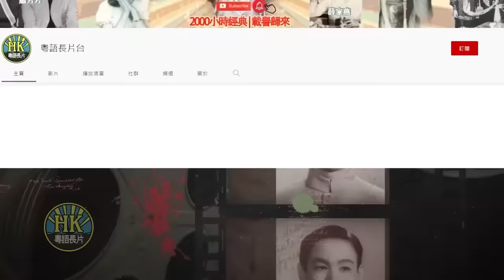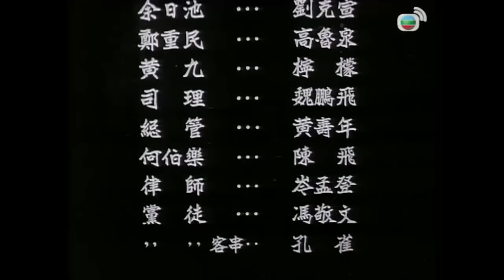《粵語長片》 新白金龍 (1947)｜薛覺先｜鄭孟霞｜林坤山｜劉克宣｜伊秋水｜林妹妹｜導演：楊工良 | 香港電影 | 香港粵語電影 | 粵語中字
酒店少東白金龍對張玉娘一見鍾情。騙徒余日池以玉娘父親張晉華意外受傷為由，意圖騙取玉娘的鑽石胸針，玉娘中計被綁。龍得知後，男扮女裝趕往營救，卻被池等人識穿，幸警察及時趕來。玉娘被龍感動，二人終成眷屬。